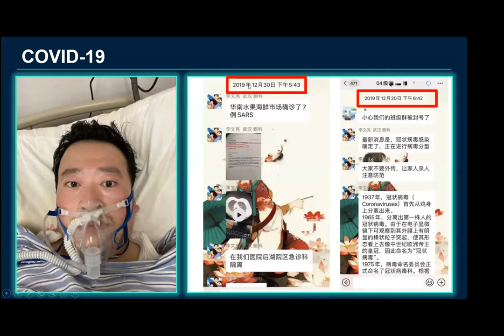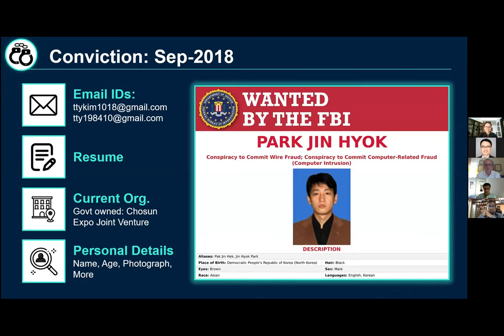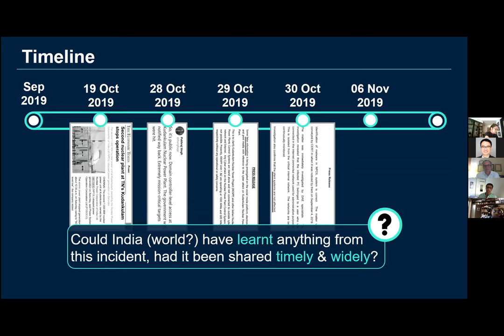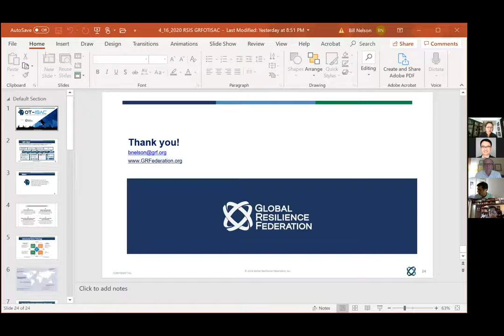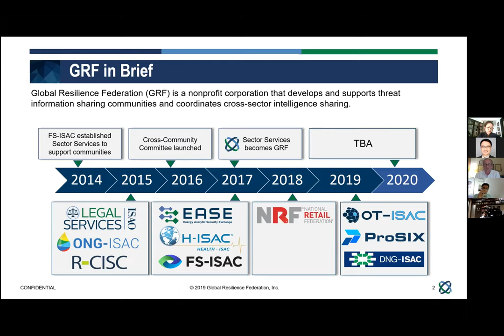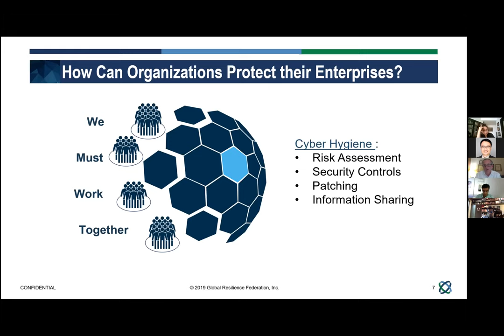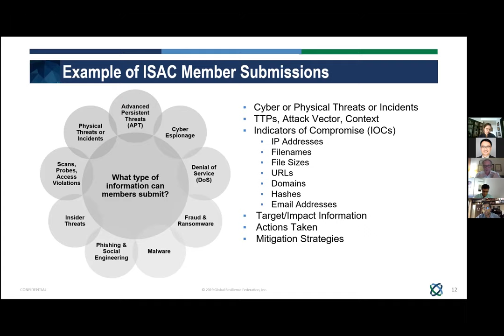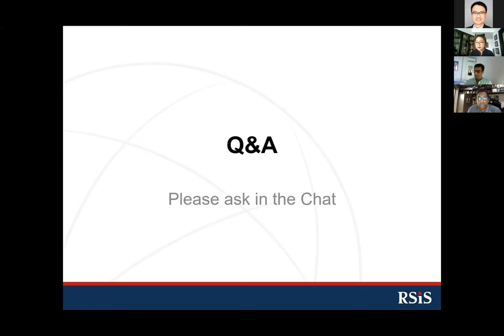Cyber Threat Information Sharing for Better Cybersecurity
“Lessons from The Cyber Past & Information Sharing for Better Security” with Kunal Sehgal (former MD, OT-ISAC) and Bill Nelson (Chair/CEO, GRF and former President/CEO, FS-ISAC)
16 April 2020 (Thursday) / 15 April 2020 (Wednesday), 0900 – 1030 Singapore / 2100 – 2230 hours U.S. EST
The Centre of Excellence for National Security (CENS) at RSIS (S Rajaratnam School of International Studies) at Nanyang Technological University (NTU) presents this webinar by the former leaders of the Operational Technology Information Sharing and Analysis Center (OT-ISAC) and Financial Services Information Sharing and Analysis Center (FS-ISAC)

1.    “History & Cyber Repeats Itself: Securing the National Critical Infrastructure”
Abstract: Do we as a cyber-community learn from the past? Have we looked into the major historical cyber-attacks, and been able to understand the key shortfalls? More importantly, did we gear up to defend ourselves from a repeat attack? Are we doing enough to defend the critical national infrastructure, and to ensure we do not repeat the mistakes of the past? This presentation examines a few case studies, deep dives into how these incidents unfolded, and considers what should have been done to put in place better defences.
Speaker: Kunal Sehgal
Kunal Sehgal is currently Director for Cyber Resilience with a major international financial institution in Singapore, former Managing Director, OT-ISAC and former Executive Director, Financial Services ISAC (FS-ISAC APAC). He has 16 professional certifications and formal qualifications to his name, has co-authored a whitepaper on WPA3 protocols, and is the official reviewer of five published books on cybersecurity. He has been professionally engaged in the cybersecurity field for close to 15 years, and his work has taken him across multiple geographical locations, including Canada, India, and Singapore.  With his wealth of experience coupled with his personal interest in being a security evangelist, he keeps up-to-date with developments in the cyber domain and its threat landscape, and is a blogger and a regular guest speaker at security communities and forums around the Asia Pacific.

2.    “Information Sharing:  The Keystone of Enterprise Security”
Abstract: Threat actors continue to raise the bar on the sophistication and velocity of their cyber-attacks.  According to cyber risk frameworks such as NIST created in the United States, defense-in-depth strategies should include an effective information sharing capability.
In this session, Mr. Nelson will describe how the Global Resilience Federation (GRF), a nonprofit corporation, has developed an information sharing construct that enables government and the private sector to share cyber threat, vulnerability and incident data in a trusted environment, and a collective defense for thousands of organizations in nine different industry sectors.  He will also discuss how GRF has expanded its global footprint into Asia with the advent of the Operational Technology (OT) ISAC based in Singapore and outline plans for supporting future communities.
Speaker: William B. Nelson
Bill Nelson is the Chair and CEO of the Global Resilience Federation (GRF) and is based in the US.  GRF is a non-profit association dedicated to help ensure the resilience and continuity of vital infrastructure and individual organizations against threats, incidents and vulnerabities. GRF is comprised of nine information sharing organizations from various industries.
Before joining the GRF in 2019, Mr. Nelson was the President and CEO of the Financial Services Information Sharing & Analysis Center (FS-ISAC) from 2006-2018. While at FS-ISAC, he grew the membership from under 200 to over 7,000 organizations in 50 countries. He was Executive Vice President of NACHA, The Electronic Payments Association from 1988 to 2006.
Mr. Nelson has served on many boards of directors and is a sought-after speaker on cyber security, information sharing, risk and business resilience.  He has received numerous awards including the prestigious RSA Award for Excellence in Information Security and the FS-ISAC Critical Infrastructure Protection award.